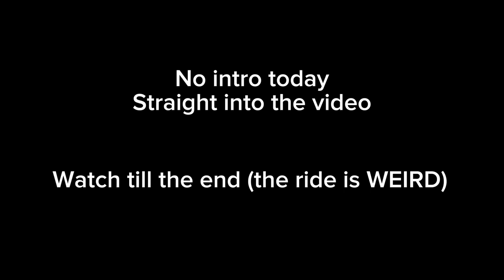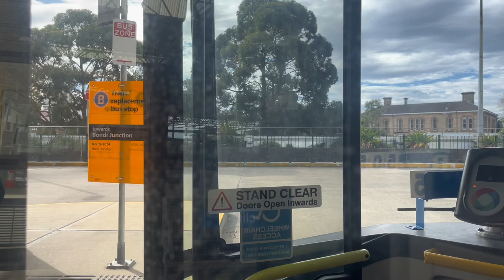Vlog 76: The strangest 20T4 Train Replacement experience